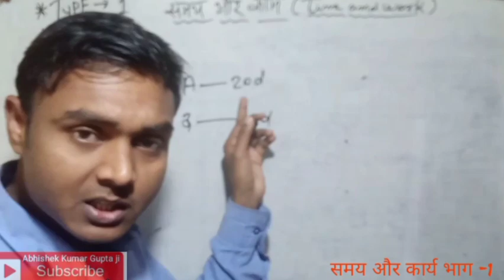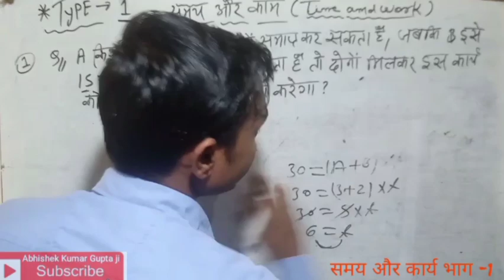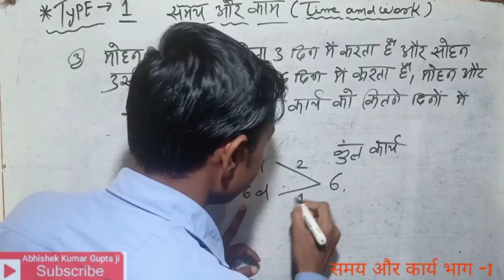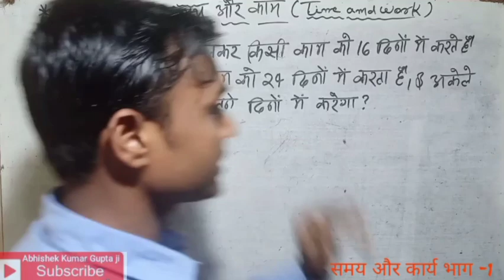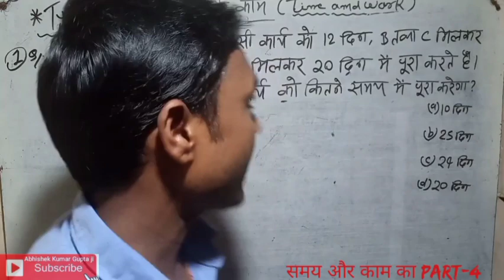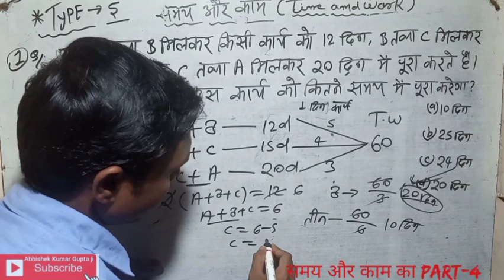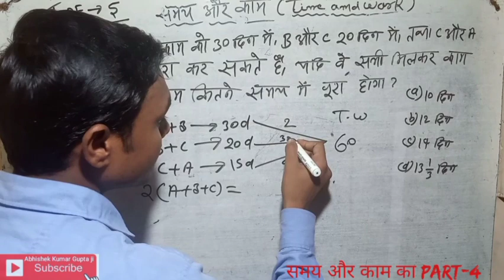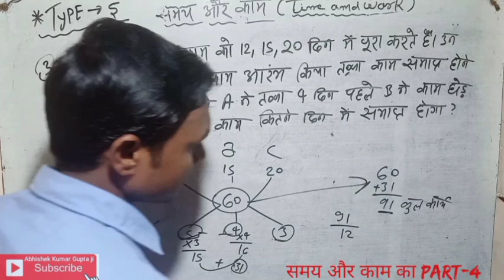time and work part 1|all competitive exam maths time & work|SSC GD MTS maths tricks SSC maths trick